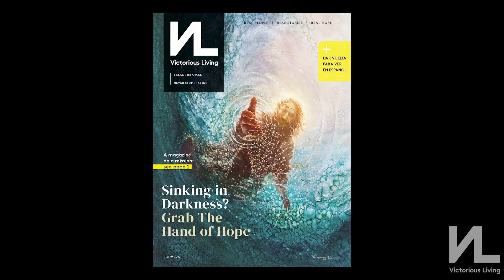Kristi Overton Johnson and Christina Kimbrel Interview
Kristi Overton Johnson, publisher of Victorious Living Magazine, interviews Christina Kimbrel.

Christina shares how God reached into the darkness of her life and saved her. He freed her from decades of addiction and restores to her the dreams of her life.